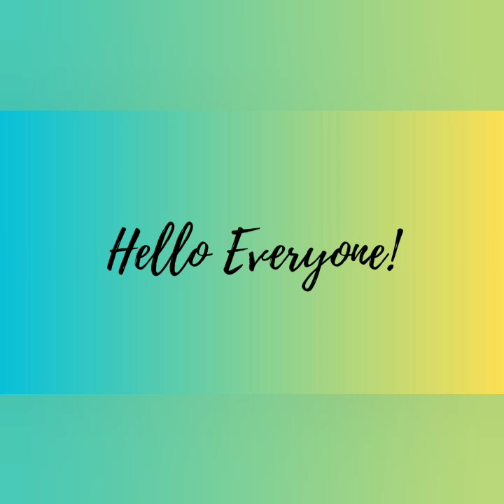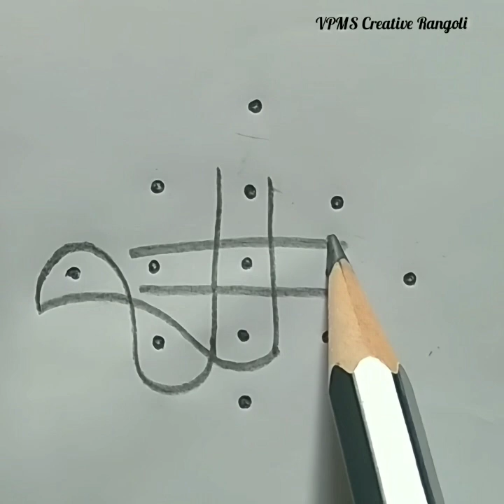🌺Simple Sikkukolam🌺Pullikolam🌺Mellikalla Muggu🌺 Kambikolam🌺Youtube video🌺@PaviRangoliMuggulu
Hiiii. Friends
VPMS Creative Rangoli...

In my channel I would like to show different types of Rangoli and Floor Arts ,Mellikalla Muggulu Kambikolam and Sikki Kollam🥰Pullikolam Thippudu Muggulu

Trending muggulu
Morning colours rangoli
Everyday evening small kolams
Pullikolam kolam
Chukkala muggulu
Dots rangoli design
Friday muggulu
Festival kolam
Traditional kolam
Treditional muggulu
Indian treditional muggulu
Easy muggulu
Simple Kolam Rangoli
Small rangoli
Kambikolam
Sikkukolam
Malli Kala muggulu
Thi Pidu muggulu
Small size Rangoli
Floor Arts